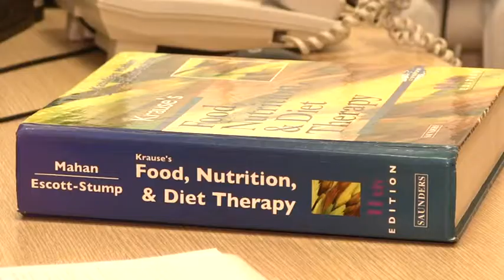Sveikos sriubos su ZYLE kokteiline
Mitybos specialistai rekomenduoja valgyti sriubas, nes tai yra sveika, o sriubas valgantys žmones rečiau serga virškinimo trakto ligomis.